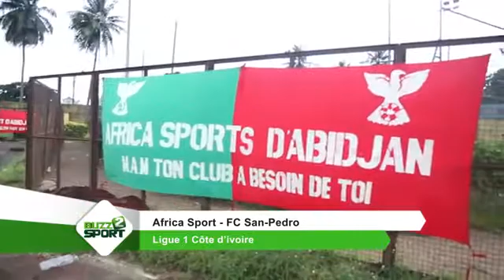Daho vs fc san pedro